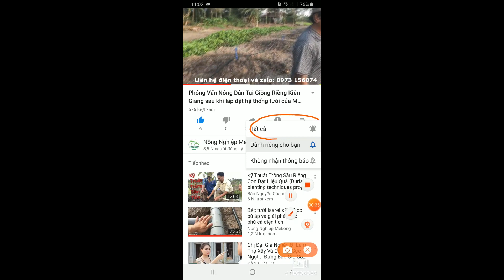BÉC TƯỚI MK 88 TƯỚI PHỦ HOẶC TƯỚI GỐC ĐẸP NHƯ MƠ TẠI KIÊN GIANG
Hệ thống tưới do công ty Giải Pháp Nông Nghiệp Mekongagri cung cấp và lấp đặt đang rất được nông dân tin tưởng thi công và lấp đặt
Với những ưu thế vượt trội so với phương pháp tưới truyền thống hoặc các giải pháp tưới khác như:
1. Diện tích tưới lớn và không cần bơm sử dụng có công suất cao (3HP cho 10000m2)
2. Lưu lượng mõi béc đều như nhau không có tình trạng chênh lêch lưu lượng
3. Sử dụng phương pháp "tưới lâu, thắm sâu" hiệu quả tưới sẽ cao hơn
4. Tưới tại phủ ướt liếp khi cây lớn hoặc tưới tại gốc khi cây nhỏ
5. Chi phí đầu tư thấp
6. Nhiều loại béc để lựa chọn phù hợp với nhu vầu của nhiều cây trồng khác nhau
7. Có bộ phận lọc hạn chế tình trạng nghẹt béc
8. Dễ thi công, chăm sóc, bảo dưỡng
9. Có thể kết hợp dinh dưỡng vào hệ thống tưới
10. Dịch vụ sau thi công tốt và chính sách chăm sóc khách hàng của công ty tốt
Nông dân thường có tâm lý sử dụng béc có nước ra nhiều (lưu lượng cao) nhưng nếu sử dụng các loại béc đó thì hệ thống tưới sẽ không được tối ưu về cách hoạt động và chi phí lấp đặt cao. Việc tưới lâu thì đất sẽ rút nhiều không có hiện tượng chảy tràn trên mặt đất làm mất đi chất hữu cơ lâu ngày dẫn đến đất bị xói mòn và bạc màu. Nên lựa chọn giải pháp tưới hợp lý một phần cũng giữ lại được độ màu mỡ của đất hỗ trợ cây trồng phát triển tốt nhất.
- Cung cấp các loại cây giống có bảo hành
- Cung cấp các sản phẩm rau sạch đô thị và vật tư nông nghiệp đô thị
- Lấp đặt hệ thống thủy canh cho nhà phố và nông trại